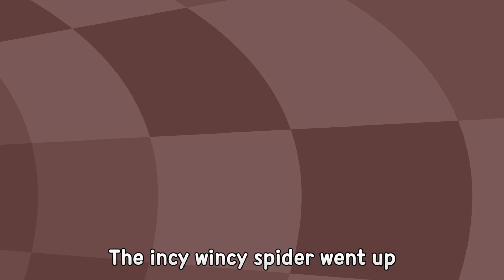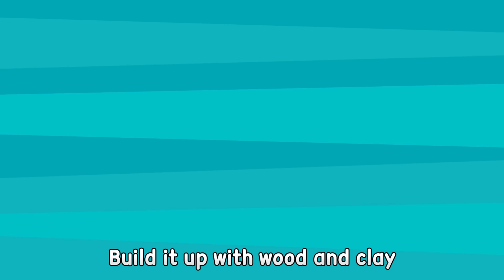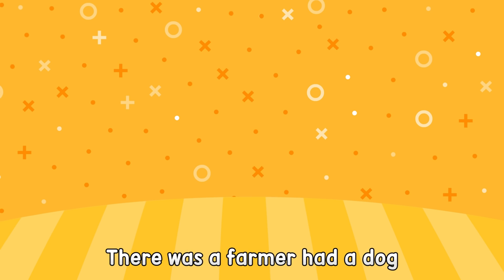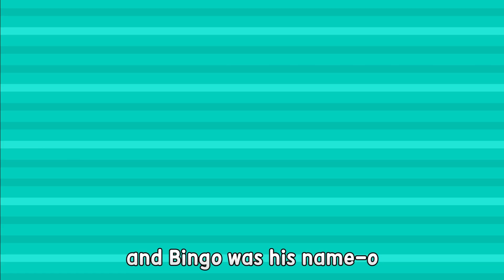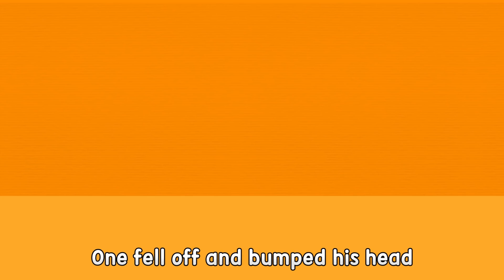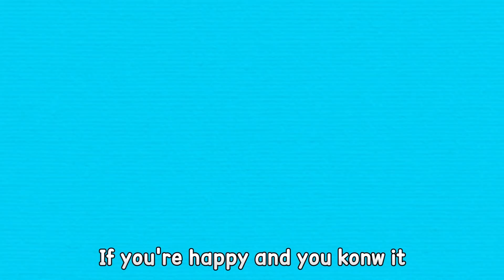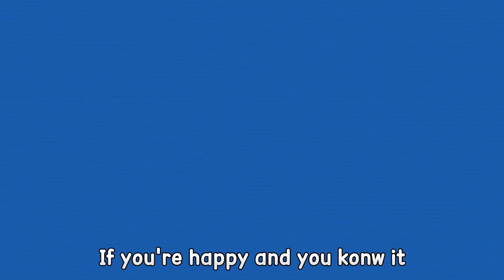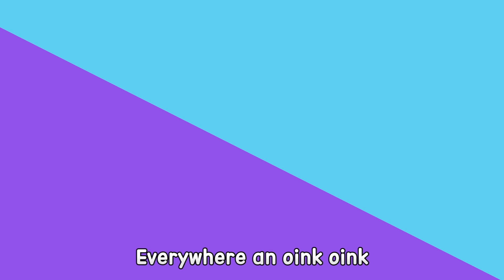★머리 어깨 무릎 발 외 9곡 연속듣기 | 영어 동요 | 슈퍼윙스 인기동요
인기만점 슈퍼윙스 영어동요!
머리 어깨 무릎 발을 포함한 9개의 랜덤곡을 들어보세요~

★노래 리스트
0:01 머리 어깨 무릎 발(Head, Shoulders, Knees and Toes)
1:02 거미가 줄을 타고 올라갑니다(Incy Wincy Spider)
2:07 부릉부릉 버스(The Wheels on the Bus)
3:17 런던 다리가 무너져요(London Bridge Falling Down)
4:36 빙고 송(Bingo song )
6:06 ABC송(ABC song)
7:00 다섯 원숭이(Five Little Monkeys Jumping on the Bed)
8:12 우리 모두 다같이(If you're Happy and You Know It)
9:29 맥도널드 아저씨 농장(Old MacDonald had a Farm)
10:53  히코리 디코리 덕(Hick ory Dickory Dock)

* 출동! 슈퍼윙스/엄마 까투리 카카오스토리 (Kakao story)

* 출동! 슈퍼윙스/엄마 까투리 인스타그램 (Instagram)